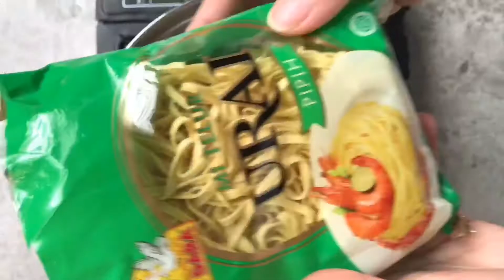RESEP MIE GORENG SUPER GAMPANG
Resep Mie Goreng:
- 1 bungkus Mie Urai Pipih
- 3 siung bawang putih
- Baso
- Daging cincang
- Wortel
- Sawi ijo
- Saus tomat
- Kecap Manis
- Saus tiram
- Minyak wijen
- Saus ikan
- Garam
- Kaldu
- Lada
- Gula

Atau kalo kalian recook bisa tag ke instagram aku yaaa... Makasii guysss.. Selamat menonton 💋